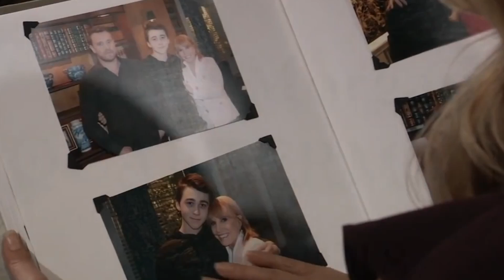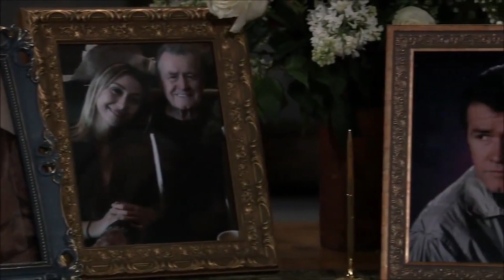General Hospital Deaths That Occurred After An Actor Really Died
Soap operas are necessarily filled with melodramatic twists and turns. It's all part of the genre: Secret lovers. Long-lost relatives. Amnesia. Betrayal. And, of course, character deaths.

Sometimes, though, a character has be written off of a show for reasons other than the storyline. When an actor passes away, the character they play is usually memorialized, too. And when a show has been on for as long as "General Hospital" has, that's bound to happen. The venerable soap premiered in 1963, and it's had to say goodbye to some characters after their actors passed away. These are "General Hospital" deaths that occurred after an actor really died.

Anna Lee | 0:00
John Beradino | 01:32
Susan Brown | 02:25
John Reilly | 03:19